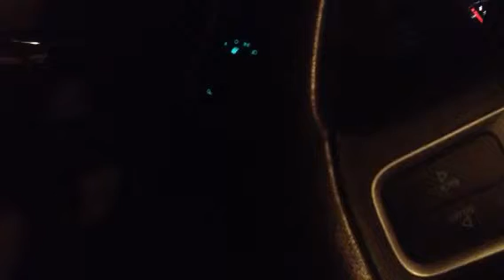HAPPY NEW YEAR 2016!!! Setting off Alarms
In a lot of ways, this will be 2012 again.